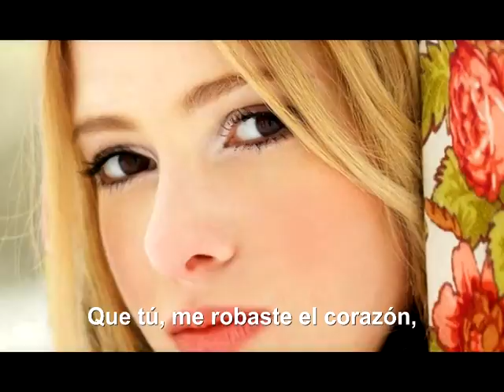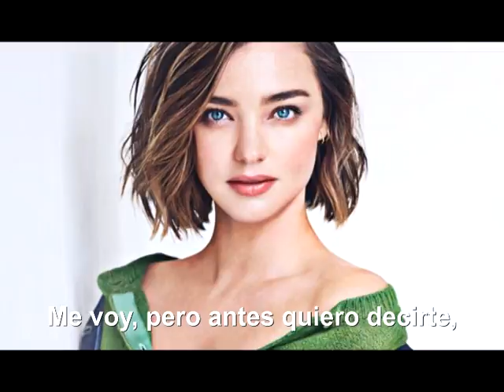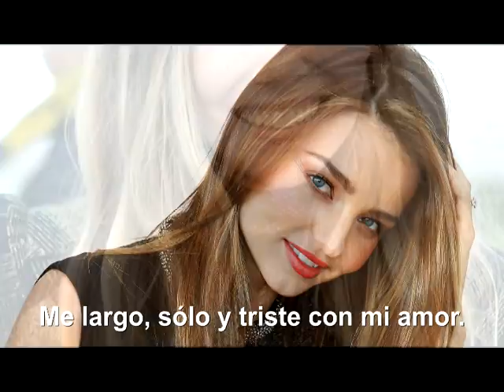ME VOY. Con Lauro Gutiérrez Limón (cover)